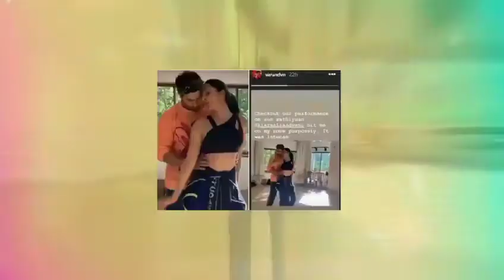kiara adwani new scene